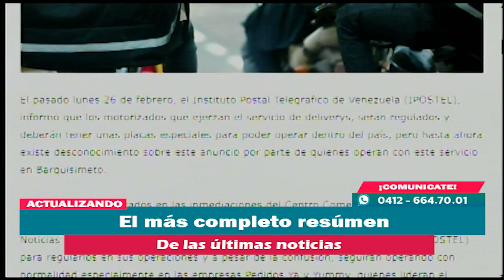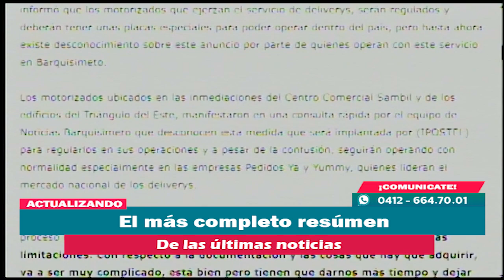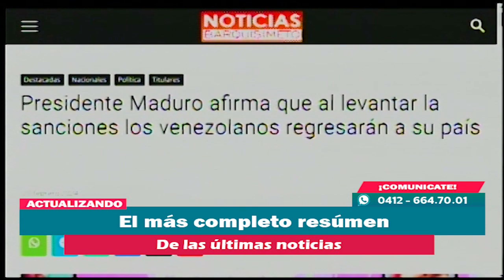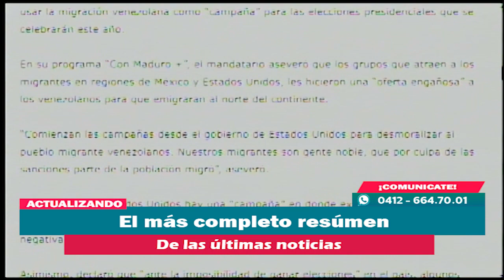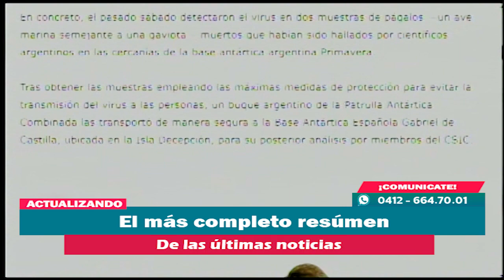Actualizando | 27 de Febrero de 2024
Actualizando, con Zuleydy Márquez (@zule21marquez). La revista informativa con el más completo resúmen de las noticias registradas en las últimas 24 horas y temas de interés general. En transmisión simultánea por radio y televisión.

Hoy en el estudio se encontró María José Boscán, Community Manager.